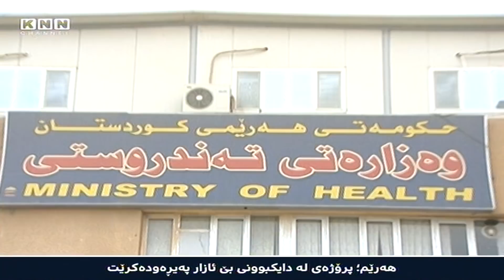وه‌زاره‌تی‌ ته‌ندروستی‌ پێشنیار پرۆژه‌ی‌ له‌ دایكبوونی‌ كۆرپه‌له‌ی‌ بێ ئازار كردووه‌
وه‌زاره‌تی‌ ته‌ندروستی‌ حكومه‌تی‌ هه‌رێم پڕۆژه‌یه‌كی‌  پێشنیاركردووه‌، بۆ له‌ دایكبوونی‌ كۆرپه‌له‌ بێ ئازار شێوازی‌ پرۆژه‌كه‌ بریتیه‌ له‌وه‌ی‌، دایكه‌كه‌ له‌ ڕێگه‌ی‌ ماسكێكی‌ ئۆكسجینیه‌وه‌ گازێك هه‌ڵده‌مژێت، كه‌ ئازاری‌ نابێت و به‌نجیش نابێت و بێهۆشیش نابێت.

وه‌زاره‌تی‌ ته‌ندروستی‌ حكومه‌تی‌ هه‌رێم، پرۆژه‌یه‌كی‌ پێشنیاركردووه‌، بۆ له‌ دایك بوونی‌ كۆرپه‌له‌ بێ ئازار، ئه‌گه‌ر پرۆژه‌كه‌ جێبه‌جێبكرێت، شێوازه‌كه‌ی‌ بریتی ده‌بێت له‌وه‌ی‌، دایكه‌كه‌ له‌ ڕێگه‌ی‌ ماسكێكی‌ ئۆكسجینیه‌وه‌ گازێك هه‌ڵده‌مژێت، كه‌ ئازاری‌ نابێت و به‌نجیش نابێت و بێهۆشیش نابێت.

ئه‌گه‌ر بێت و پرۆژه‌كه‌ی‌ وه‌زاره‌تی‌ ته‌ندروستی‌ بچێته‌ بواری‌ جێبه‌جێكردنه‌وه‌ ئه‌وا پێویست ده‌كات كارگه‌یه‌كی‌ ئه‌و گازی‌ ئۆكسجینه‌ دروستبكرێت كه‌ جۆرێك له‌ مادده‌ی‌ ئازار شكێنی‌ تێدایه‌، ئه‌مه‌ش له‌م قه‌یرانی‌ داراییه‌دا كارێكی‌ قورسه‌.

له‌ ناوه‌ڕاستی‌ مانگی‌ ڕابردوو، وه‌زیری‌ ته‌ندروستی‌ حكومه‌تی‌ هه‌رێم ڕایگه‌یاندووه‌، ئاماده‌كاری‌ ده‌كه‌ن بۆ ئه‌وه‌ی‌ سیستمی‌ له‌ دایكبوونی‌ بێ ئازار، بخرێته‌ بواری‌ جێبه‌جێكردنه‌وه‌، به‌كارپێكردنی‌ سیسته‌مه‌كه‌ش ڕێژه‌ی‌ نه‌شته‌رگه‌ری‌ كه‌مده‌بێته‌وه‌.

به‌ پێی‌ زانیارییه‌كانیش، وه‌زاره‌تی‌ ته‌ندروستی‌، پێشنیاری‌ ئه‌وه‌ی‌ كردووه‌ بۆ له‌ دایكبوونی‌ هه‌ر منداڵێك،به‌و رێگه‌ نوێیه‌، بڕی‌ 200 هه‌زار دینار وه‌ربگیرێت.